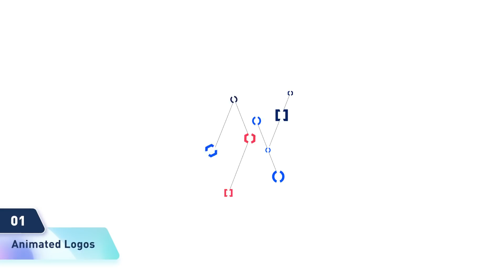Logo Design Trends 2021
Hello guys!
Today we brought to you a new video about "Logo Design Trends 2021"

The content used in this video is copyrighted by its respective owner(s) and has been used under the doctrine of fair use for the purposes of criticism, commentary, news reporting, teaching, scholarship, and research.